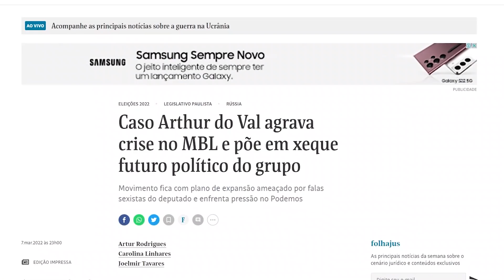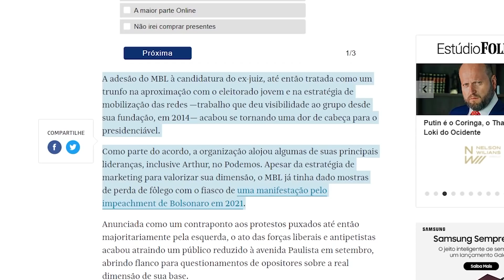MBL: BERROS, SOCOS NA MESA E XÍCARA VOANDO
Aos berros e atirando uma xícara contra a câmera, o coordenador nacional do MBL reconhece: Arthur do Val tem tudo para ser cassado.